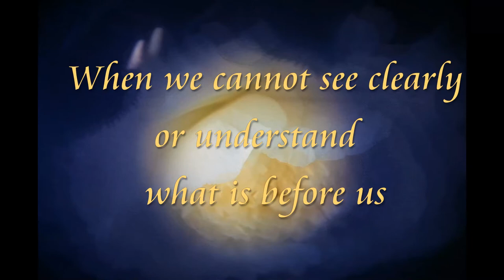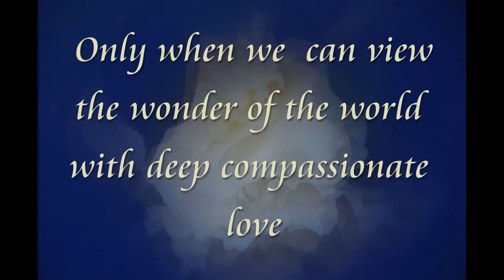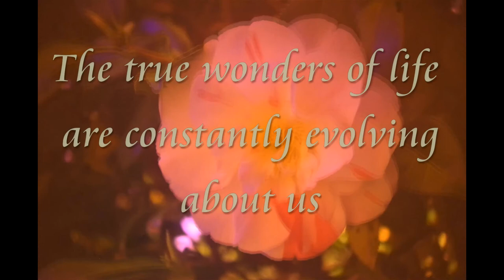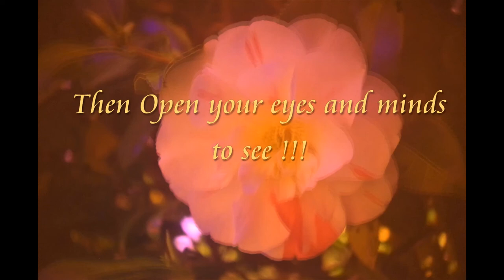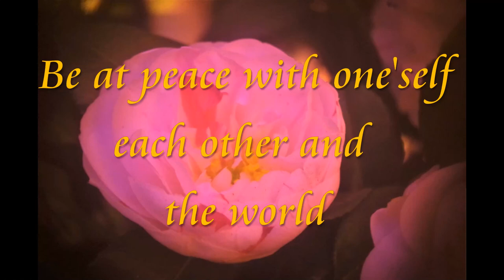The true beauty of creation 01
As you look at the flowers in this video you will be struck the colours are not right. what we need to remember we are only one species on this our ability to see the world is very limited other species can see the world around us in so many more ways than us . we have very poor senses